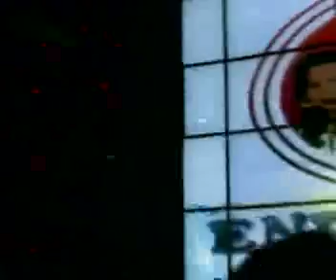That Ole Thang Back from Fan iphone